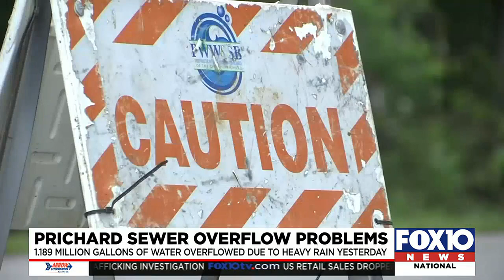Heavy rain causes sewer overflows in Prichard